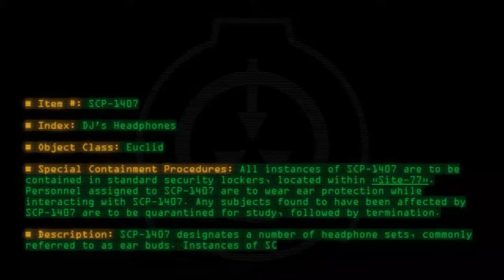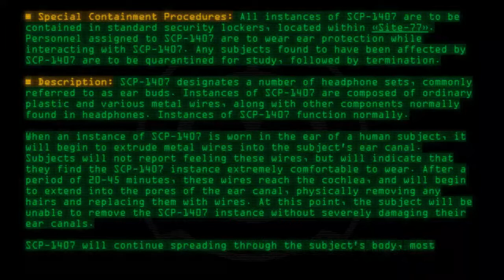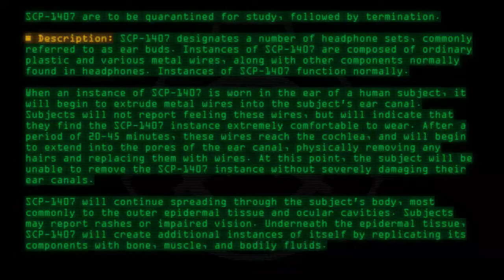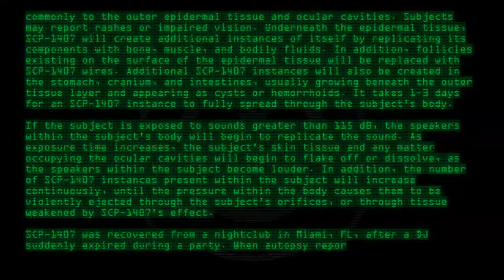SCP-1407 - DJ's Headphones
Code: SCP-1407
Title: DJ's Headphones
Rating: 79
Wordcount: 786
Last Edit: 05 Oct 2019 21:22
Revision: 22